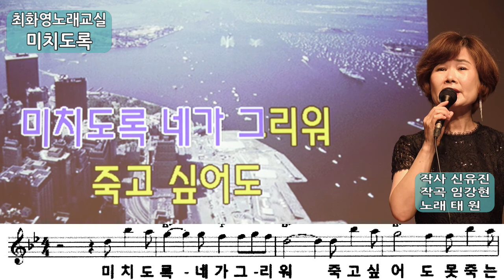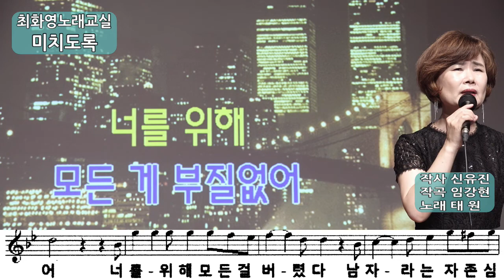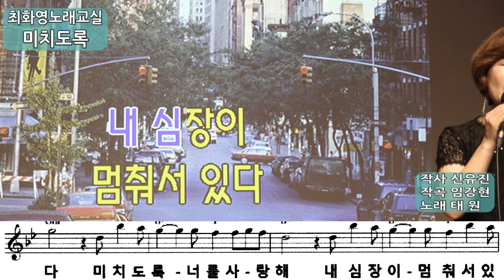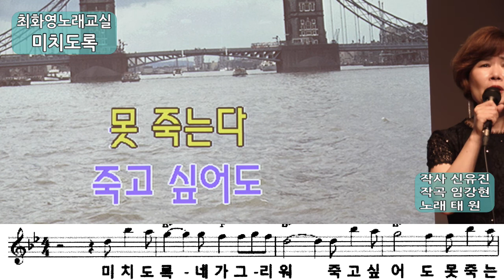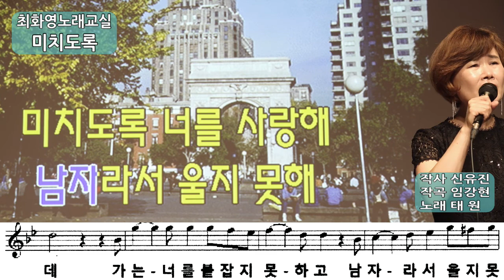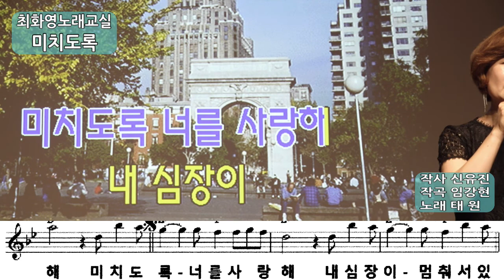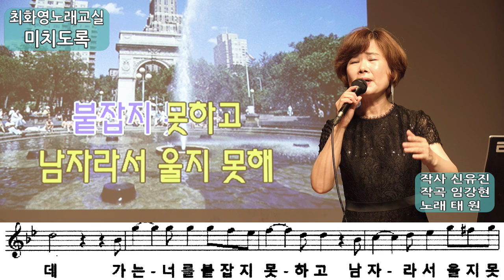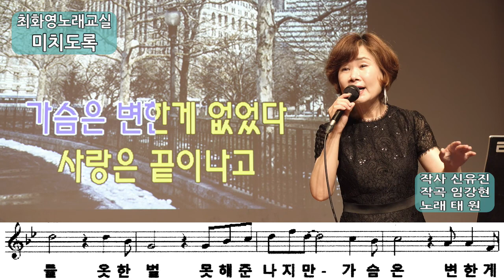미치도록(태원), 레슨, 가사 동영상, 악보삽입, 노래배우기, 최화영노래교실, K-Pop(trot),韓國歌謠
미치도록

작사 신유진
작곡 임강현
노래 태 원

태진 37471
금영 48248

미치도록 네가 그리워
죽고 싶어 도 못 죽는다.
미치도록 너를 사랑해
내 심장이 멈춰 서있다
어두운 거리를 걸어도 행복한 순간들
옷 한 벌 못해준 나지만
가슴은 변한 게 없었다.
사랑은 끝이 나고 나 혼자 남았는데
가는 너를 붙잡지 못하고
남자라서 울지 못해

너 없는 세상은 모든 게 부질없어
너를 위해 모든 걸 버렸다.
남자라는 자존심도
미치도록 난 아프다.